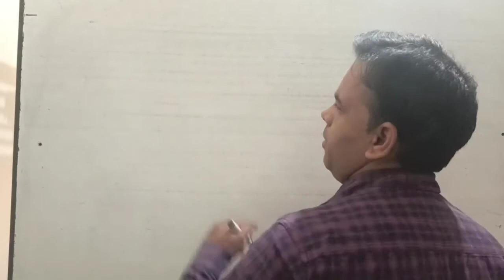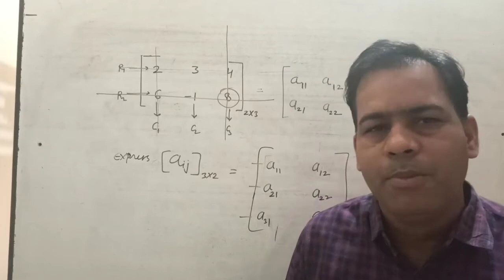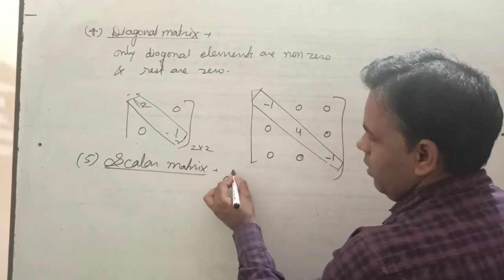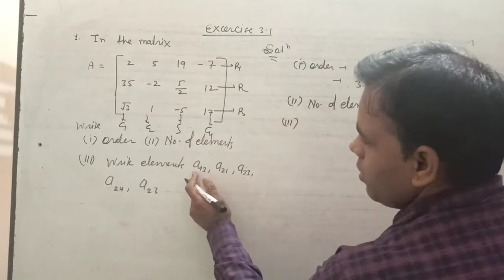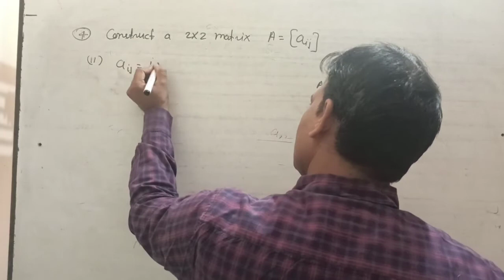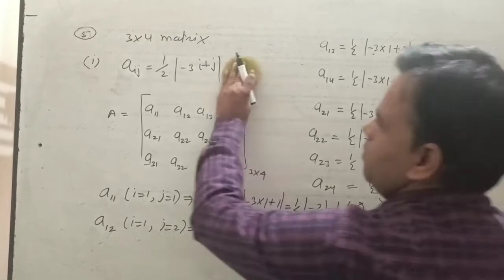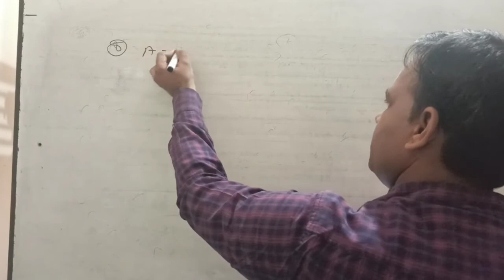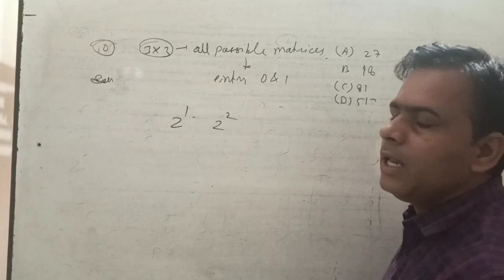NCERT class 12th mathematics Exercise 3.1 Matrices